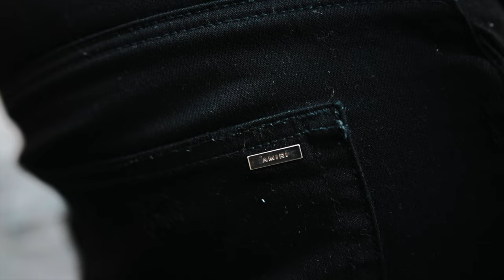TreyZae3rovah - Savoir-Faire (Official Music Video)